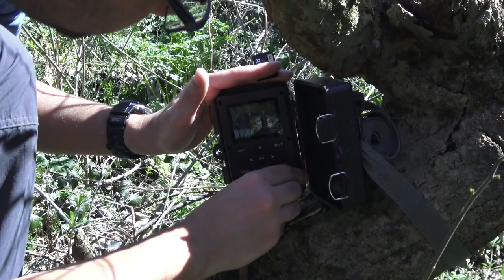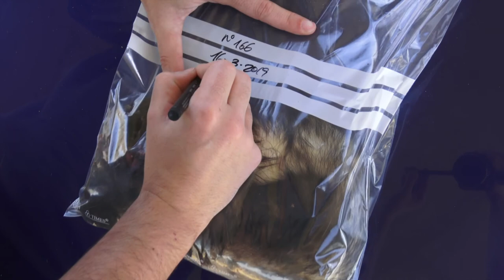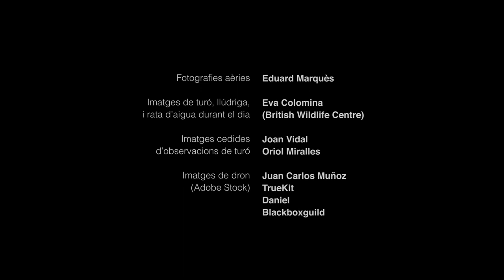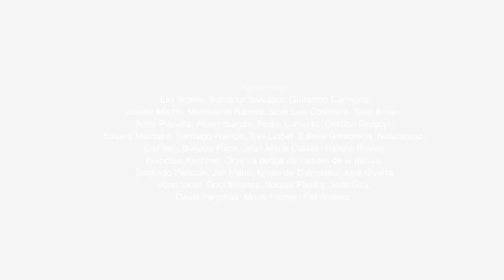Documental Els Últims Turons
El turó (Mustela putorius) és un dels carnívors més desconeguts i amenaçats de la nostra fauna. A Catalunya en els darrers 40 anys ha desaparegut de més del 80% de la seva antiga àrea de distribució. El Grup de Treball TuroCat treballa per la seva conservació i recuperació al territori, estudiant les causes del seu declivi i elaborant un pla de recuperació que garanteixi la supervivència de les petites poblacions que encara es mantenen.

El Grup de Treball TuroCat l'integrem el Departament de Territori i Sostenibilitat de la Generalitat de Catalunya, el Zoo de Barcelona i l'Associació Trenca, amb el suport de la Fundación Biodiversidad i la col·laboració dels Agents Rurals, IRTA-Mas Badia, Centre de Fauna dels Aiguamolls de l'Empordà i molts naturalistes que a títol personal col·laboren aportant informació. En Salvador S. Allué, associat a la Universitat de Girona, n'és l'investigador principal.
El turón (Mustela putorius) es uno de los carnívoros más desconocidos y amenazados de nuestra fauna. En Cataluña en los últimos 40 años ha desaparecido de más del 80% de su antigua área de distribución. El Grupo de Trabajo TuroCat trabaja por su conservación y recuperación en el territorio, estudiando las causas de su declive y elaborando un plan de recuperación que garantice la supervivencia de las pequeñas poblaciones que se mantienen.

El Grupo de Trabajo TuroCat lo integramos el Departamento de Territorio y Sostenibilidad de la Generalitat de Cataluña, el Zoo de Barcelona y la Asociación Trenca, con el apoyo de la Fundación Biodiversidad y la colaboración de Agents Rurals, IRTA-Mas Badia, Centre de Fauna dels Aiguamolls de l'Empordà y muchos naturalistas que a título personal colaboran aportando información. Salvador S. Allué, asociado a la Universitat de Girona, es el investigador principal del proyecto.